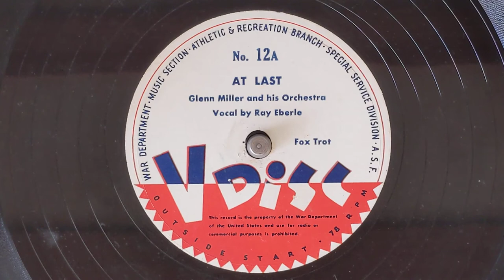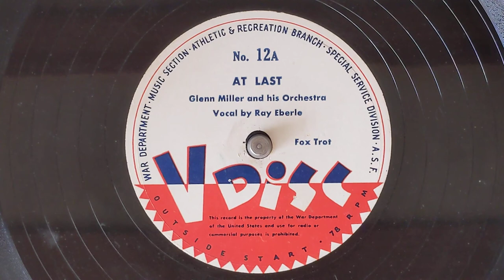At Last - Glenn Miller & His Orchestra (vocal by Ray Eberle) - V-Disc 12-A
GLENN MILLER & HIS ORCHESTRA
Glenn Miller, tb, dir:
R D McMickle, John Best, Billy May,
Steve Lipkins, t /Jim Priddy, Paul Tanner,
Frank D'annolfo, tb / Tex Beneke,
Wilbur Schwartz, Ernie Casseres,
Al Klink, Al Martin, saxes /
C J McGregor, p / Bobby Hackett, g /
Doc Gildberg, sb / Maurice Purtill, d /
Ray Eberly, vocal.
Hollywood, May 20, 1942
072285 At Last - vRE
Victor 27935, V-Disc 12A